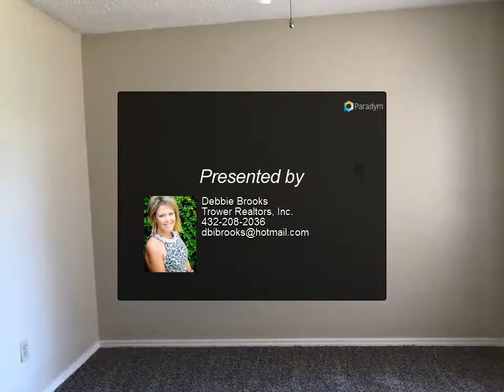Trower Realtors, Inc. - 1416 N Sam Houston Ave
Please enjoy this property video created by Trower Realtors, Inc.

1416 N Sam Houston Ave

Completely updated. 3 bedrooms 2 baths one car garage. New flooring and Central Heat and Air and much more. Great starter home. 2nd home is located in the side. Second Home has approx 840 sf ft 2 bedroom, 1 bath updated. home is located behind the back side facing 13th. CUTE CUTE CUTE! MAJOR PRICE REDUCTION!

Debbie Brooks
Trower Realtors, Inc.